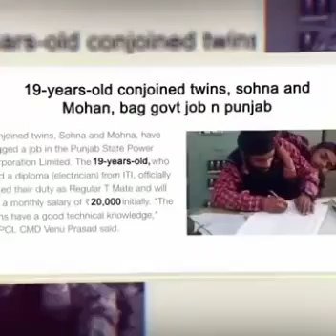अनाथालय के ,दो जान ,एक शरीर।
दो दिल,दो दिमाग एक पेट ब्यक्तियो के धमाल।ये  बिलकुल ही अनाथ थे,पंजाब ट्रस्ट ने इनकी शिक्षा करवाई और अभी ये पंजाब सरकार में नौकरी कर  रहे हैं।